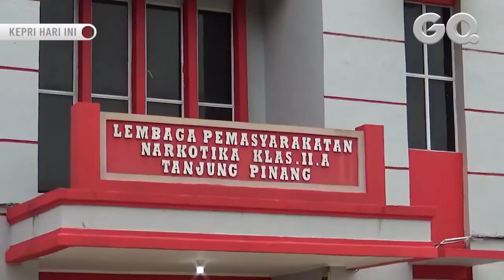Tim Gabungan Berhasil Gagalkan Upaya Penyelundupan Sabu ke dalam Lapas Narkotika Tanjungpinang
GOTVNEWS, Bintan - Tim gabungan dari Satnarkoba Polres Bintan dan petugas Lapas Narkotika berhasil gagalkan upaya penyelundupan sabu dan Ganja kedalam Lapas Narkotika Tanjungpinang. (mhd)